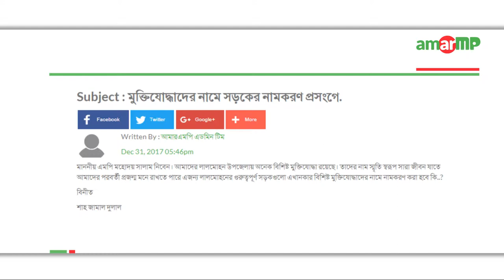Nurunnabi Chowdhury MP replied to Shah Jamal Dulal at amarMP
মুক্তিযোদ্ধাদের নামে সড়কের নামকরণ প্রসংগে করা আরো একটি প্রশ্নের উত্তর দিয়েছেন ভোলা ৩ আসনের সংসদ সদস্য জনাব নুরুন্নবী চৌধুরী।

এলাকাবাসীর পক্ষে প্রশ্নটি করেন শাহ জামাল দুলাল।

এমপির কাছ থেকে উত্তর সংগ্রহের প্রক্রিয়াটি সম্পন্ন করেন আমার এমপি ডট কমের এম্বাসেডর সাদির হোসেইন রাহিম ও নজরুল ইসলাম শুভরাজ।

এক ভিডিওবার্তায় এমপি বলেন-